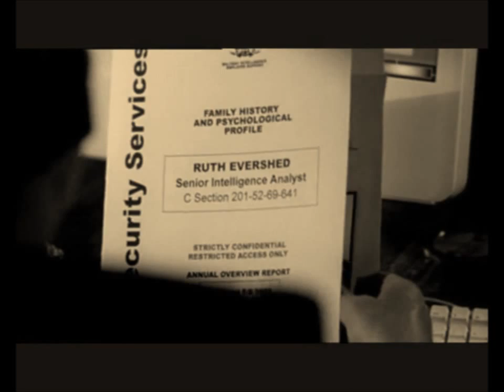harry and ruth spooks comp (Sade "By Your Side")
spooks fanvid

I don't own spooks, bbc or kudos